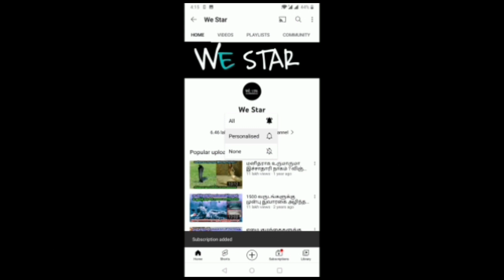புரட்டாசியில் வீடு கிரக பிரவேஷம் திருமணம்..குழந்தை பிறக்கலாமா ? என்ன செய்யவே கூடாது தெரியுமா ?